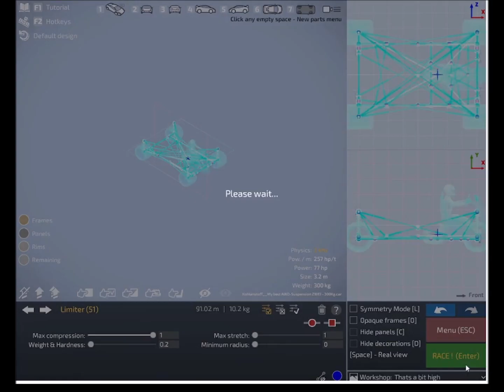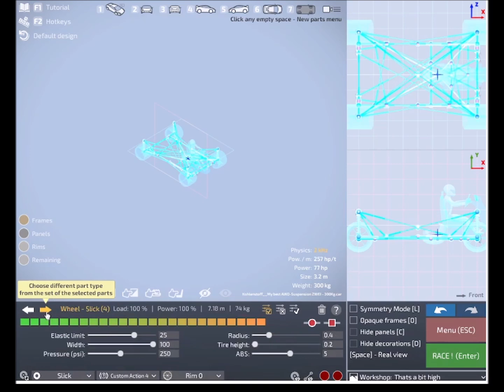My best AWD-Suspension ZWEI on the real downhill fun race (Dream Car Builder)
Here i show how this car races on the real downhill fun race on my map Just a bit high. This car is actually quite easy to control on this super steep race. It improved my best time by 4 seconds (in two consecutive races, i show only the second one).